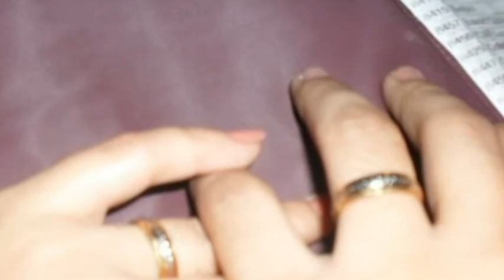6th Wedding Anniversary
It has been 189,302,400 seconds
= 3,155,040 minutes
= 52,584 hours
= 2,191 days
= 313 weeks
= 6 years